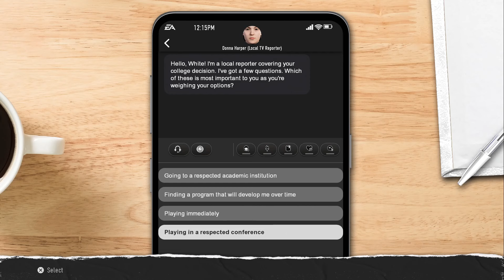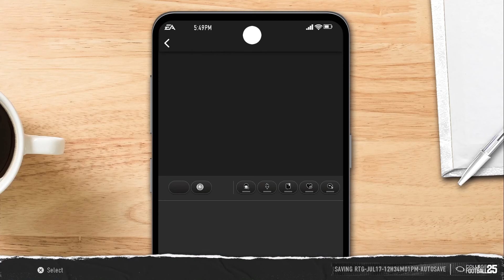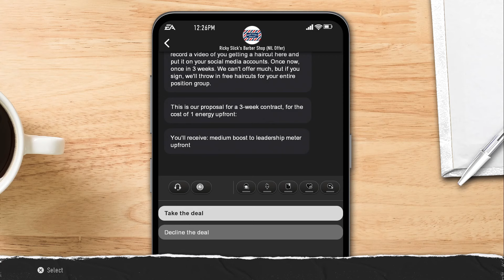The Creation of White Randy. (NCAA Road to Glory Episode 1)